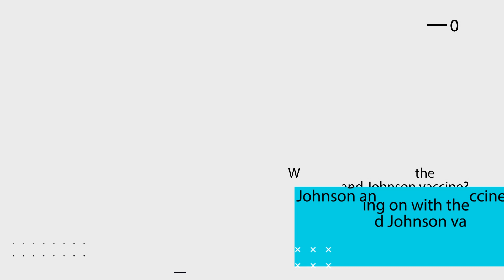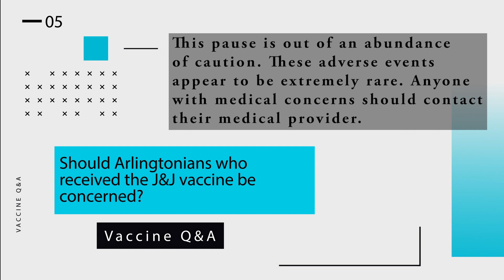COVID-19 Vaccine Q&A | Arlington County | April 15 2021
In this edition of "COVID-19 Vaccine Q&A," Arlington County Public Health's Public Information Officer (PIO) Jessica Baxter answers some of your questions about the Johnson & Johnson (J&J) vaccine:

- What's going on with the J&J vaccine?
- Should I be concerned if I already received the J&J vaccine?
- What if I have a vaccine appointment scheduled this week for the J&J vaccine?